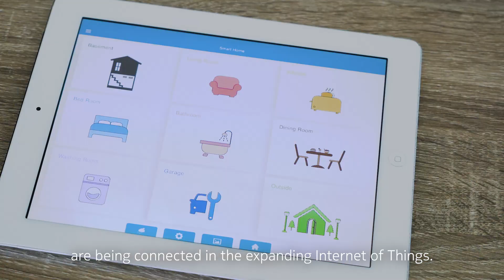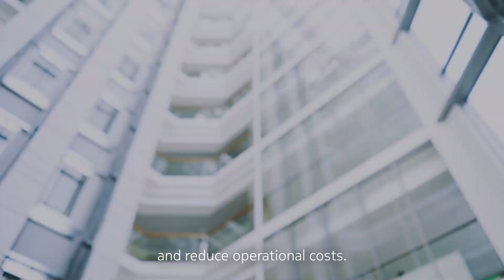Unlock the value of 5G network data with Nokia AVA NWDAF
Billions of sensors and devices will connect to the expanding Internet of Things; and these devices will generate a huge surge of data over telecom networks. This data will be a top strategic asset for operators – and leading CSPs will turn this network data into a valuable growth driver in 5G and beyond. How will they do this? With Nokia’s AVA NWDAF, forward-thinking CSPs will put data to work through new use cases – either centrally, or at the edge – and create the highest value for their customers and digital ecosystem partners.